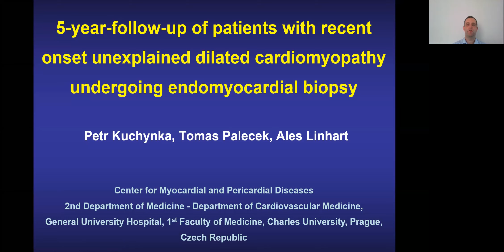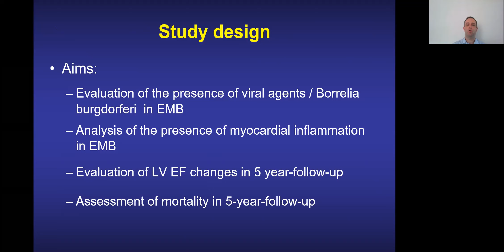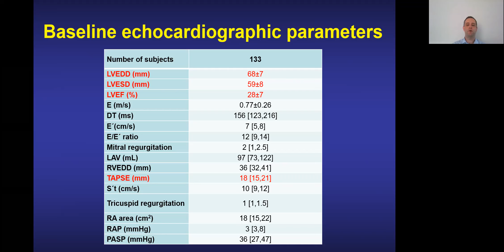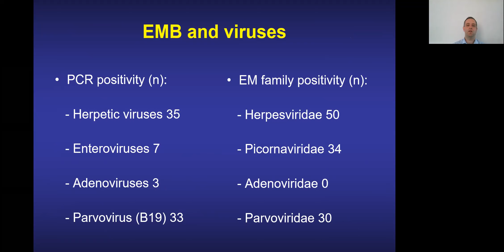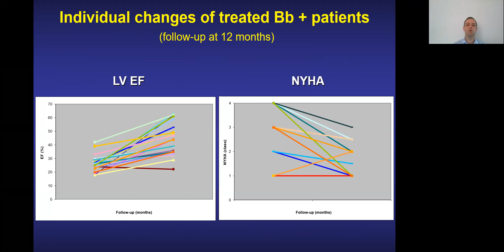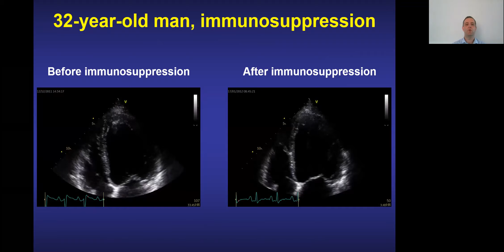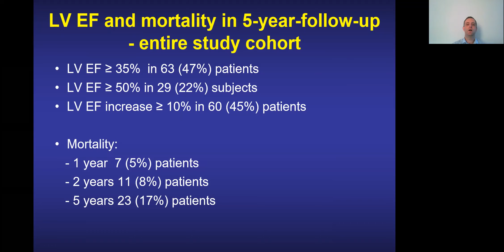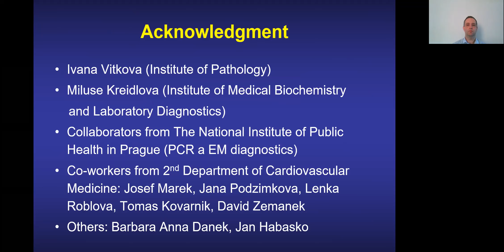5-year follow-up of patients with recent onset unexplained DCM undergoing end-myocardial biopsy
Presentation by Dr Petr Kuchynka for the June 2021 session of the Heart Muscle Talks.

for future presentations.